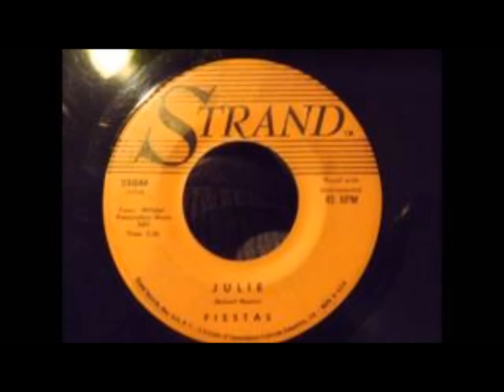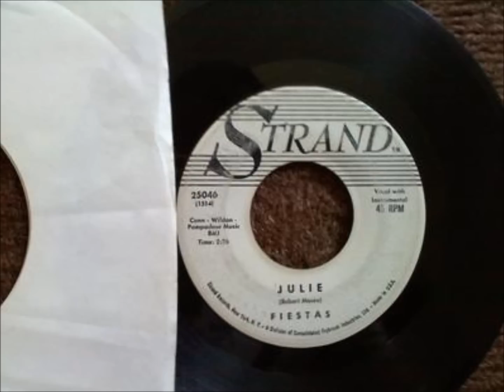Fiestas - Julie / Come On Everybody - Strand 25046 - 1961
Fiestas (Newark, New Jersey)
Personnel :
Tommy Bullock（Lead）
Eddie Morris（Tenor）
Sam Ingalls（Baritone）
Paston Lane（Bass）

Discography :
1958 - So fine / Last night I dreamed（Old Town-1062）
1959 - Grandma gave a party / I'm your slave（Old Town-1067）
1959 - Our anniversary / I'm your slave（Old Town-1069）
1959 - Good news / That was me（Old Town-1074）
1960 - Dollar bill / It don't make sense（Old Town-1080）
1960 - You could be my girl friend / So nice（Old Town-1090）
1961 - Look at that girl / Mr. dillon, mr. dillon（Old Town-1104）
1961 - She's mine / The hobo's prayer（Old Town-1111）
1962 - The railroad song / Broken heart（Old Town-1122）
1962 - Come on everybody / Julia（Strand-25046）
1962 - I feel good all over / Look at that girl（Old Town-1127）
1963 - The gypsy said / Mama put the law down（Old Town-1134）
1963 - The party's over / Try it one more time（Old Town-1140）
1963 - Foolish dreamer / Rock-a-bye baby（Old Town-1148）
1964 - All that's good / Rock-a-bye baby（Old Town-1166）
1965 - Think smart / Anna（Old Town-1178）
1965 - Love is strange / Love is good to me（Old Town-1187）
1965 - I gotta have your lovin' / Ain't she sweet（Old Town-1189）
1971 - So fine / Broken heart（cCotillion-44117）
1972 - Sometimes storm / I can't shake your love (can't shake you loose)（Respect-2509）
1974 - So fine / Darling you've changed（Vigor-712）
1977 - Tina (the disco queen) / I'm no better than you（Chimneyville-10216）
1977 - Is that long enough for you / I'm gonna make myself（Chimneyville-10221）
1978 - ESP / One more chance（Arista-0369）
1978 - Thanks for the sweet memories / One more chance（Arista-0400）
As The Fabulous Fiestas
1970 - One hurt deserves another / Keep it in the family（RCA-74 0364/DHC-107 ）